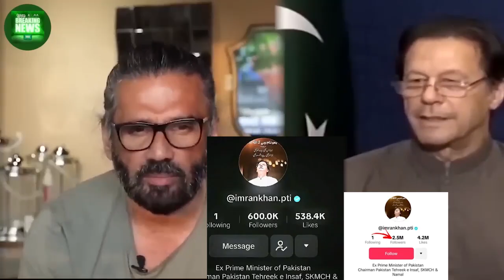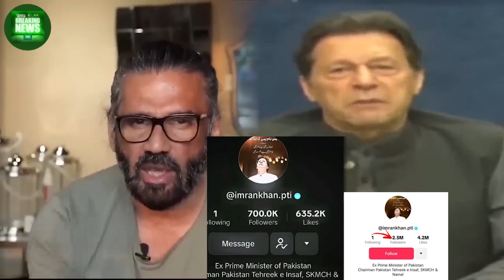Imran khan tiktok Impress Suniel Shetty Call To Imran Khan in Zaman Park Big Amount Announce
Bollywood Actor Suniel Shetty Call To Imran Khan in Zaman Park Big Amount Announce For Imran Khan Became A Tik Tok Super Star Overnight | Pti Chairman || PTI Imran Khan Star | TikTok

Suniel Shetty Call To Imran Khan in Zaman Park Big Amount Announce for PTI Imran Khan Star
topviralvideo2023 Imran khan wins Big award on Tiktok | beautiful gift from Tiktok

Imran khan on tiktok || imran khan tiktok record || imran khan latest news || today imran khan